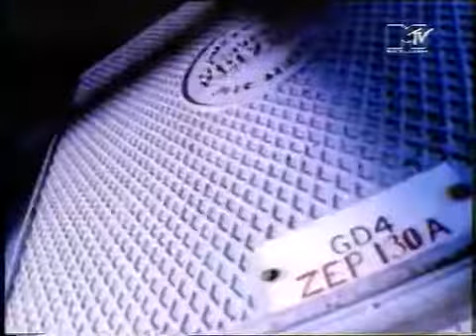POWER OF DREAMS Slow down 92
Ich habe keinerlei Rechte an dem Video, und bitte um Tolerierung.

I have no rights to the video, and ask for toleration.